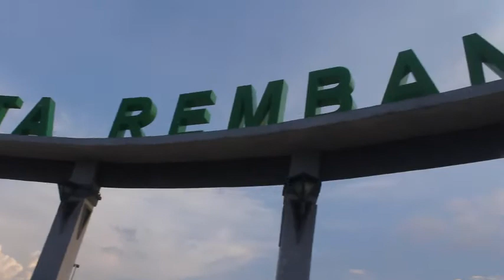Alun Alun Rembang 2018